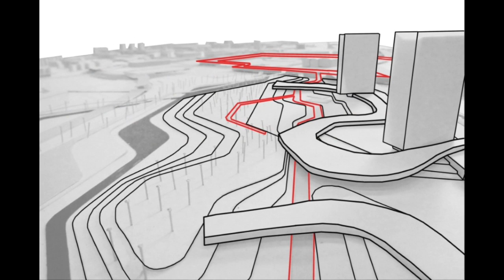D_Split Fibres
This video was produced as part of the research project UNIVERCITY @ ReLOAD_Research Lab of ArchitectURban Design | Department of Civil, Environmental and Architectural Engineering | University of Padova.

UNIVERCITY is a research project aimed at developing and sharing ideas, visions and scenarios for transforming today’s city and landscape.

Some sections of the research project were developed with the Students of the Course and Workshop of Architectural and Urban Design, Master Degree in Building Engineering and Architecture, Department of Civil, Environmental and Architectural Engineering, University of Padova, Academic Year 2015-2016.